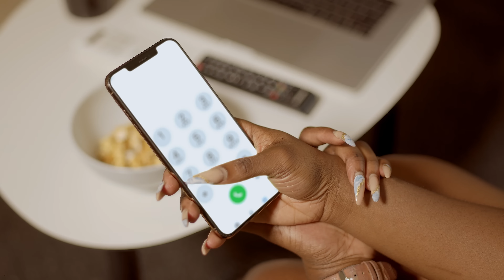PAY ELECTRICITY BILLS & CABLE TV SUBSCRIPTION WITH NO EXTRA CHARGES (CONVENIENCE FEE) | IRECHARGE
Do you know that your Electricity Meter & Cable TV Decoder now have their own dedicated Account numbers?
It means you can simply transfer any amount (e.g. N500, N2,000, N3,500) to that account number and an SMS/Email will be sent to you with your Meter's or Decoder's token.
OF WHAT USE IS THIS TO ME?
There are a number of advantages to using this namely?
1. No need for Website or App: Helps you save time. It's like skipping the que from 5 steps to just 1 step.
2. Zero transaction fee: Say googbye to those annoying N100 convenience fees. You get exactly what you pay for.
3. Ease of use: Even your grandma can now pay for utility bills because everyone can make a transfer, but not everyone can use apps or a website.
4. Time: They say time is money. How about an 80% improvement in your turnaround time? Haha! That's the smile I was hoping for.
SO HOW DO I GET STARTED?
You will need to retrieve your Utility's Account number for the first time (Just this 1 time).
or dial *6606*1# and follow the prompt. The entire process of getting your utility's account number should take less than 60 seconds.
Next, just save it somewhere and make a transfer anytime you want to Buy Electricity or renew your Cable TV subscription.
You can save the account number as your beneficiary and just transfer as you normally would transfer to anyone.
And...that's it! Simple! Transparent! Fast!